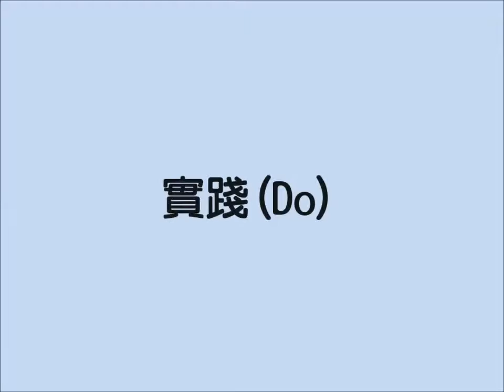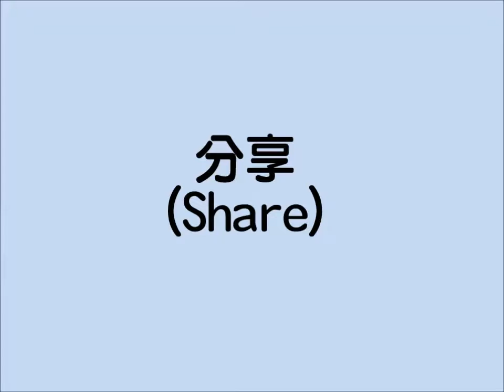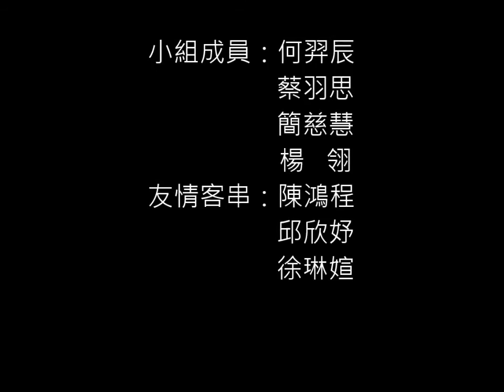CHI 2015122 改善水槽積水